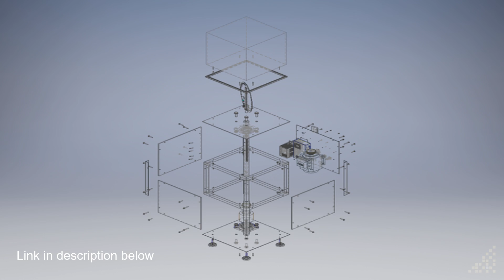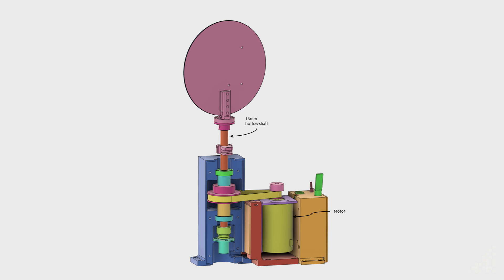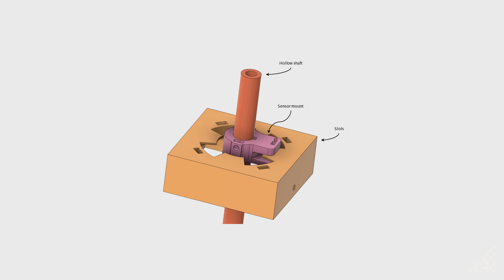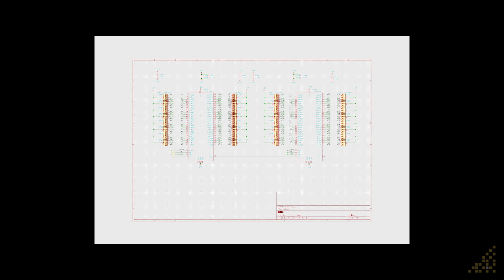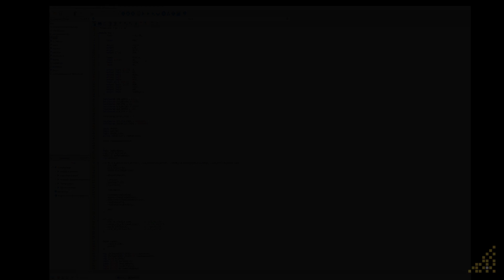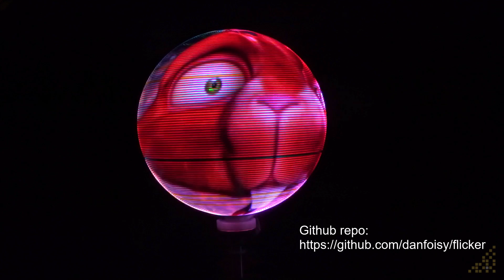Flicker - a spherical display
This video describes a project I built a while back.   It's a spherical display using a single PCB spinning at 15 revolutions per second.  It has a resolution of 128 x1024 and uses a novel LED mounting method.  The HDMI port of a Raspberry Pi is used to supply video to the board at 15FPS.